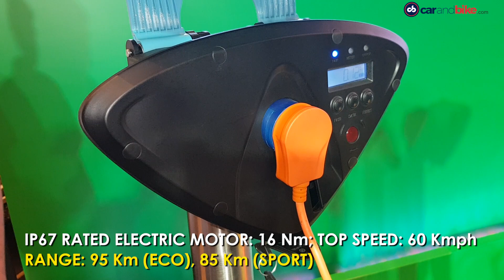Jeep Compass BS6 Diesel 4x4 AT | Bajaj Chetak Electric Scooter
Fiat Chrysler Automobile India has launched the 2020 Jeep Compass BS6 Diesel 4x4 Automatic. The new version is priced from Rs. 21.96 lakh (ex-showroom, India) and is being offered in two variants. The Bajaj Chetak has been finally launched priced from Rs. 1 lakh (ex-showroom). Deliveries for the new electric scooter will begin in February this year.